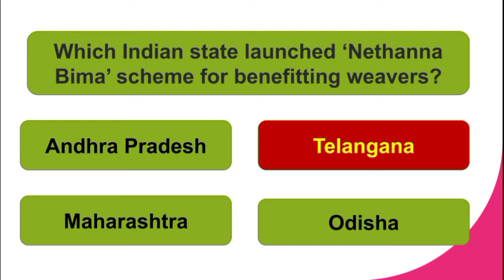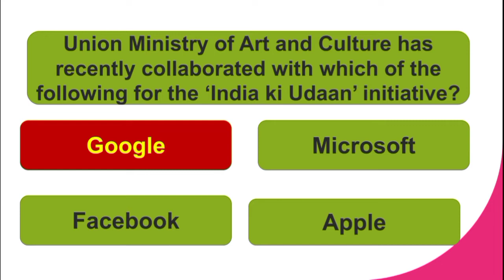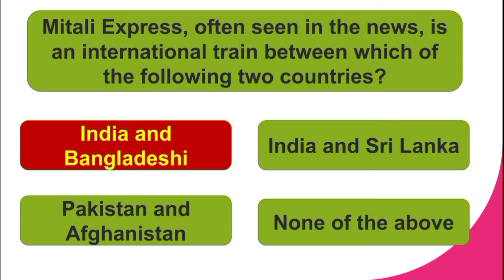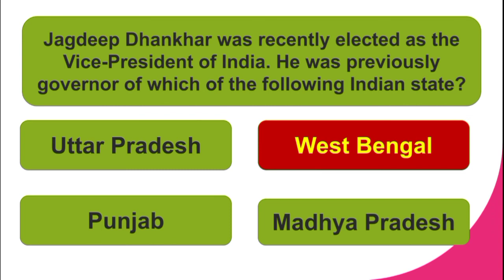Current Affairs : Current Affairs Quiz 2022 | Current Affairs MCQs | Current Affairs 2022 in english